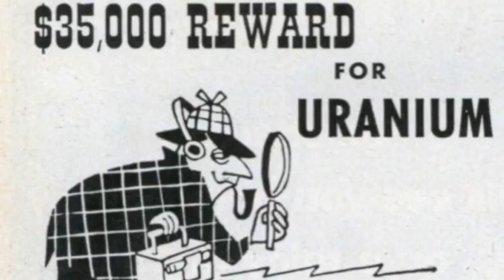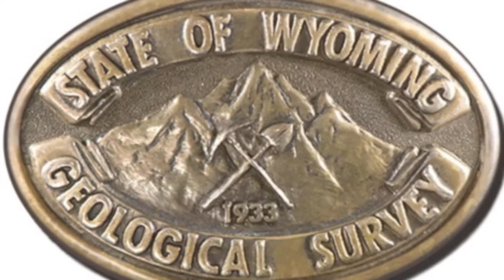Pumpkin Buttes and Uranium Fever, Wyoming's Cultural Geology Guide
Pumpkin Buttes are located in the Powder River Basin of Wyoming. They contain uranium created from the ash of volcanic eruptions some 50 million years ago. This is the site where in 1951 J.D. Love first discovered uranium in a Wyoming sedimentary basin. Love’s discovery led to uranium fever: Prospectors and ranchers postured for potential stakes. What historian T.A. Larson calls “the complex pattern of rights to land and minerals” in Wyoming led to confusion in all directions. See the latest video on Pumpkin Buttes, a program of the Wyoming Cultural Geology Guide.